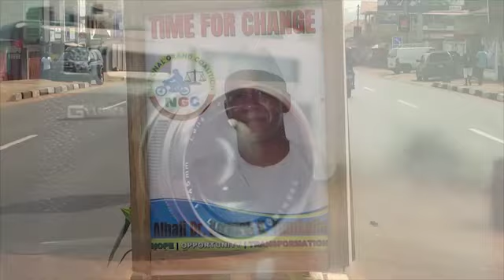President Koroma Elections Speechs 6th March 2018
ADDRESS BY HIS EXCELLENCY THE PRESIDENT DR ERNEST BAI KOROMA TO THE NATION ON THE 2018 GENERAL ELECTIONS.

If you hear it on SLBC
It’s true.

This Is the Official Broadcasting House for Sierra Leone.